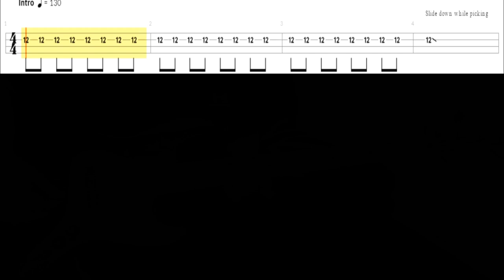The Jam - Man In The Corner Shop - Bass cover with tabs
Learn how to play this song using the play along bass tab in the video.

PDF tab for this cover